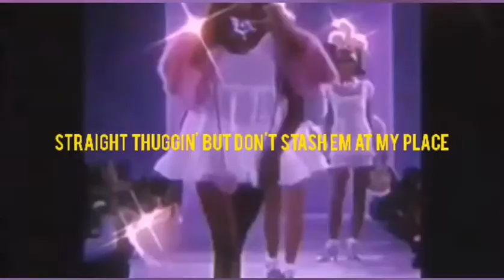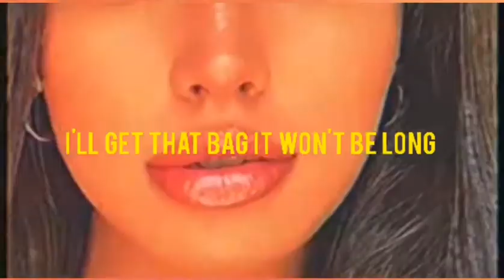VICTOR - APPLEBEES (prod. by ARCNE) OFFICIAL LYRIC VIDEO